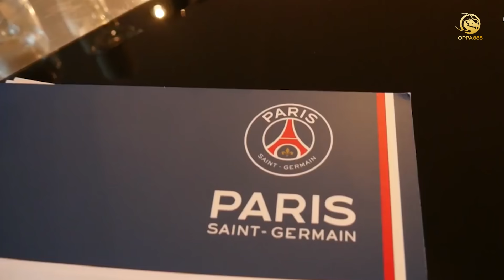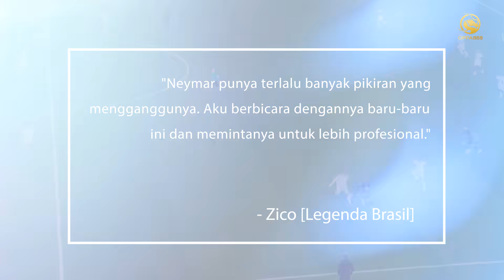Mengapa Neymar Tidak Sehebat Messi dan Ronaldo? 🤔